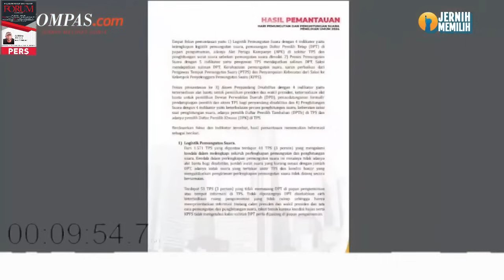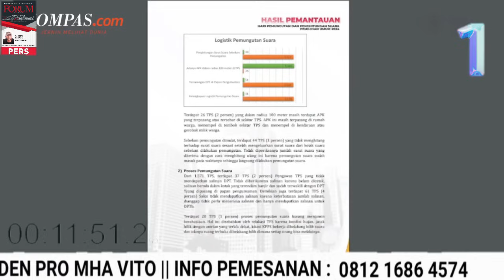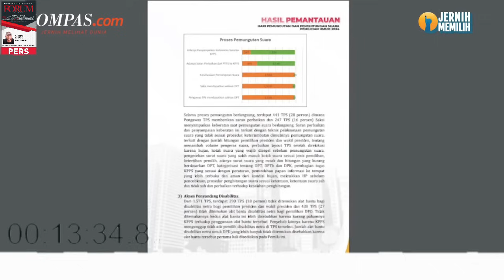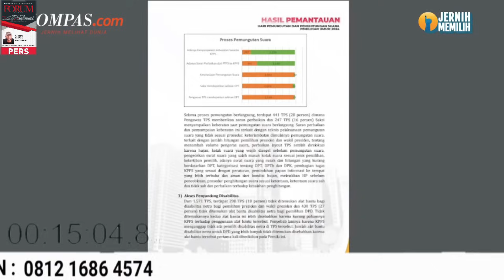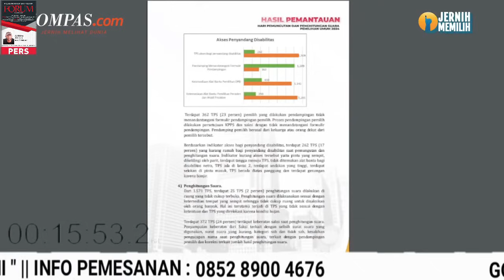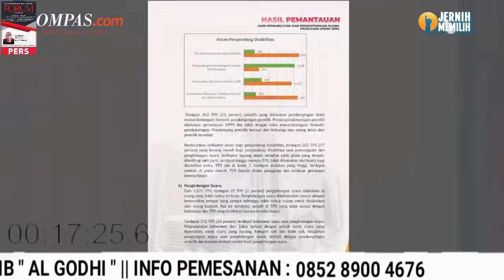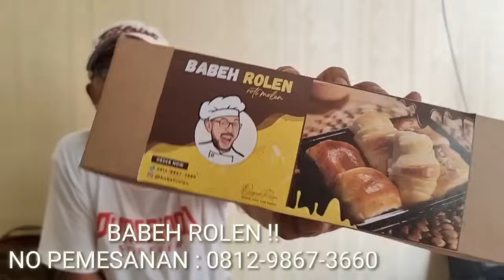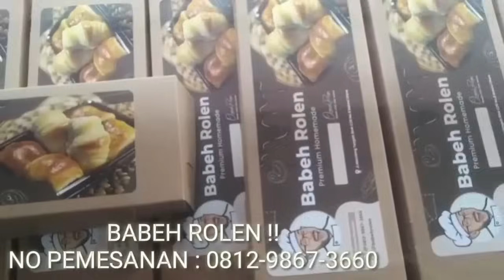GEGER VIRAL 02 JANGAN SENANG DULU !! SIMAK RILIS RESMI BAWASLU !! KAMI SIAP PERANG LAWAN CURANG !!